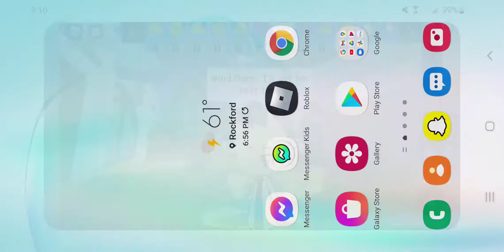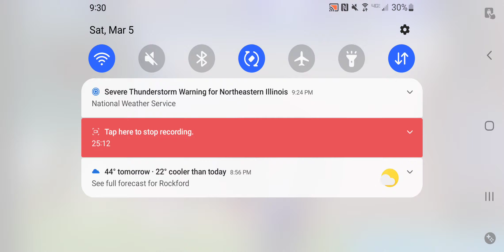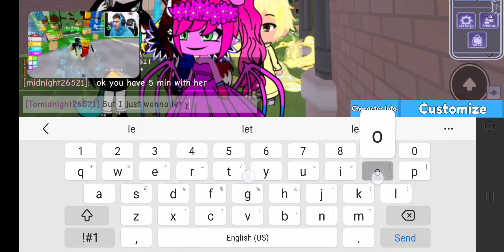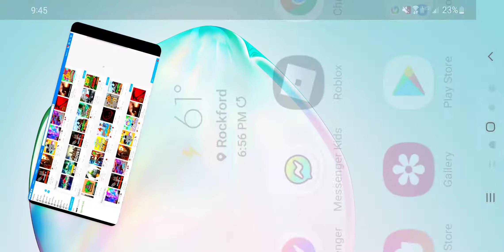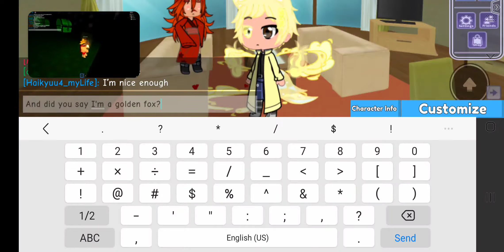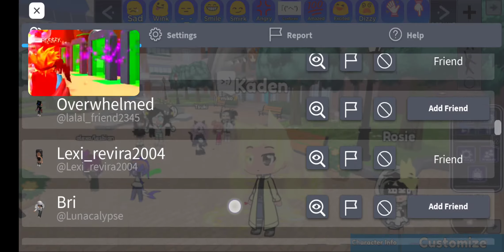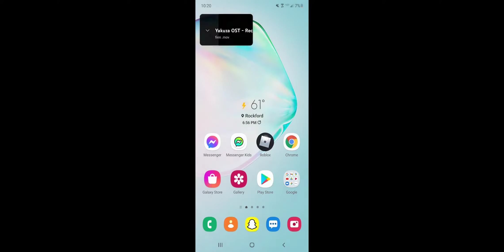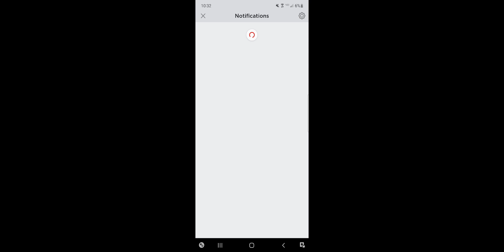A well awaited relationship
I was on forward to seeing Brayden, but Forest caught me down and started to think km cheating with her, this is not good